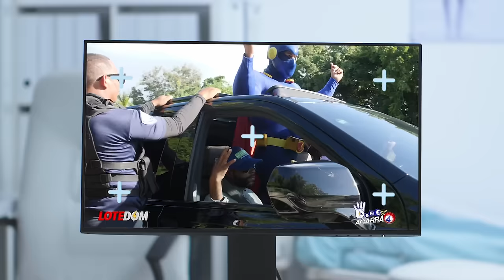Lo Que Hay Detrás De Las Duras Palabras Julio Hazim A Leonel Y Abel: El Gran Problema De La Alianza!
El año se va con esta dura sentencia de Julio Hazim a Leonel y Abel, acá les explicamos las consecuencias de sus palabras en el ámbito político.

3,500 por hora. Grabación a 1080. Entrega de material editado.

 día.

5,000 por cada video no mayor a 2 minutos.